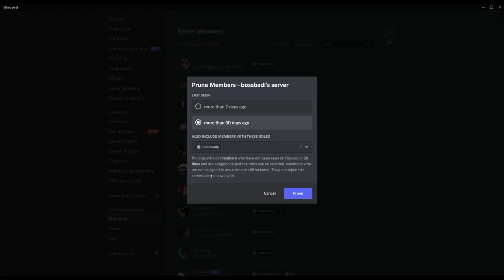Pruning 500+ members from my Discord server 😢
It finally happened; let's go. Want to get pruned too? By all means, I welcome you with open arms!